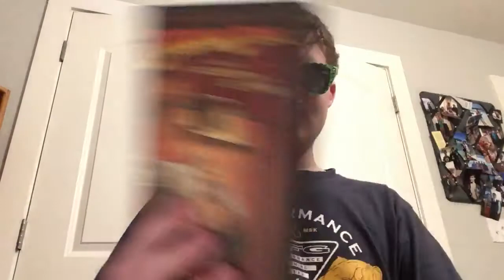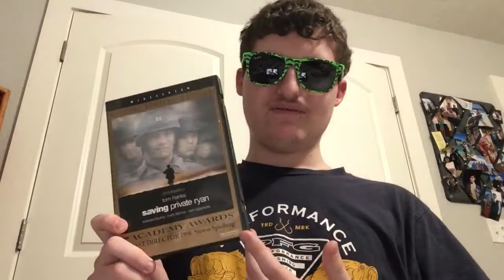Why Steven Spielberg is my favorite Film Director | Lukegoldstonofficial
He’s that awesome.